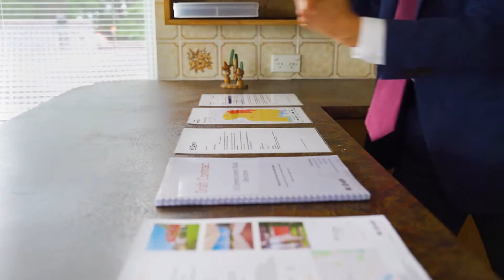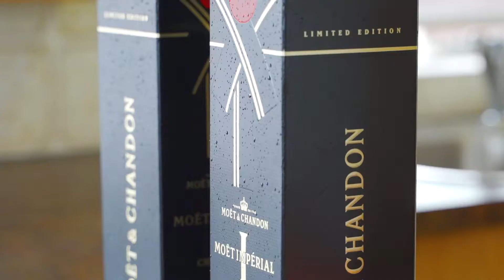McGrath Ryde - 20 Commissioners Road, Denistone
Ryde NSW

Marketed by:
(M) McGrath Ryde
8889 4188